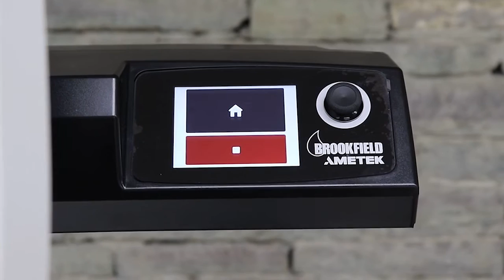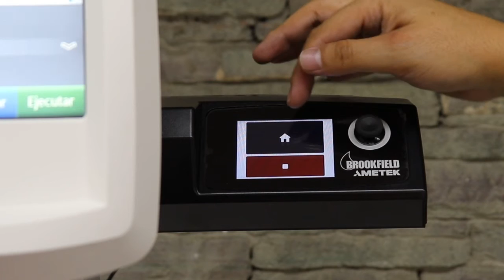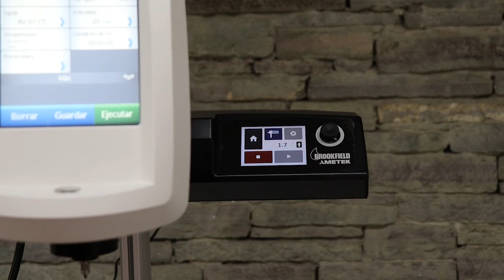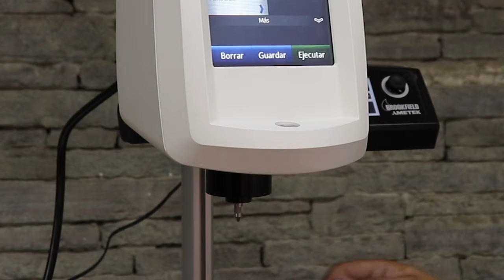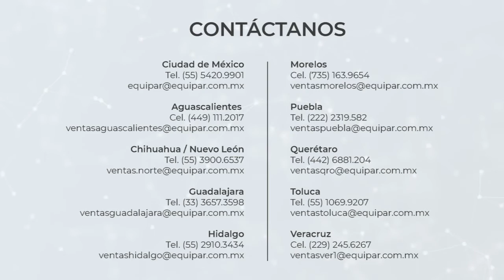Helipath Quick Action Stand (HPQA)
Te invitamos a ver la instalación y uso del Helipath Quick Action Stand (HPQA)